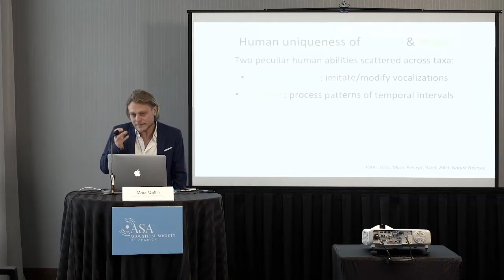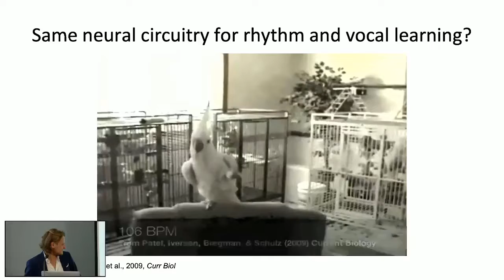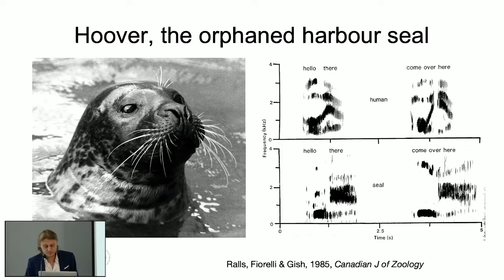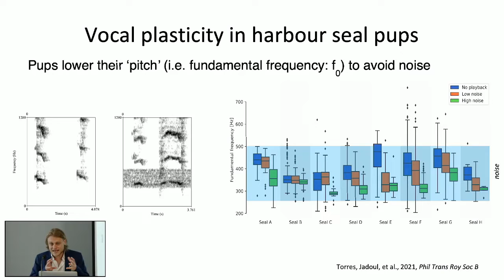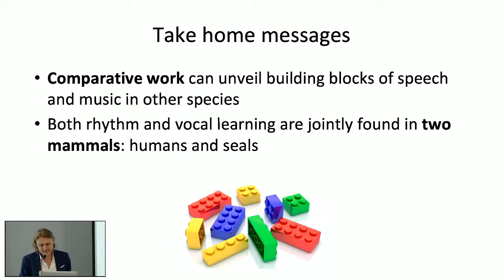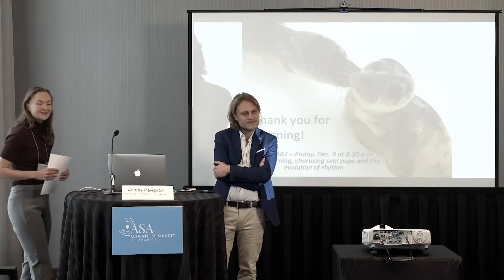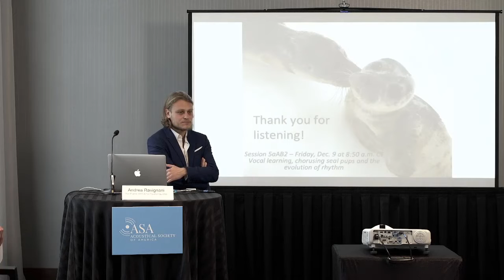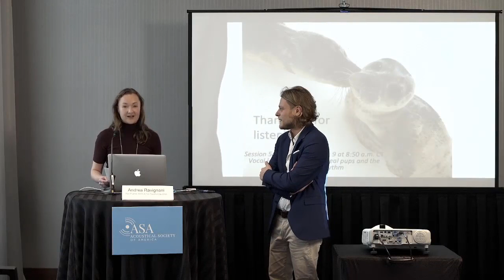Baby Seals Show Off Vocal Skills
The seal pups possess an innate control of their voice and an understanding of rhythm.

Andrea Ravignani of the Max Planck Institute for Psycholinguistics discussed his work linking vocal learning with vocal plasticity and rhythmic capacity in his session, “Vocal learning, chorusing seal pups, and the evolution of rhythm” at the 183rd ASA meeting.